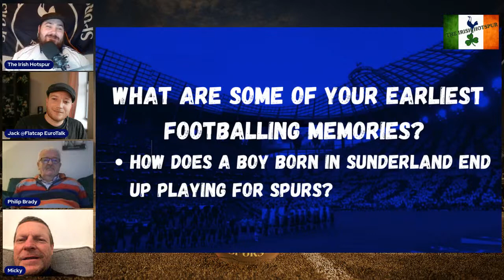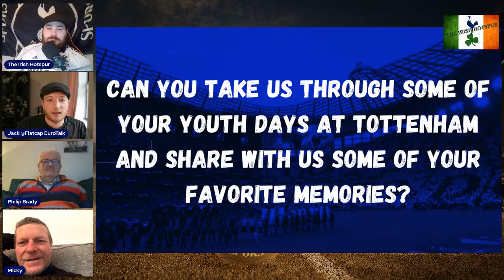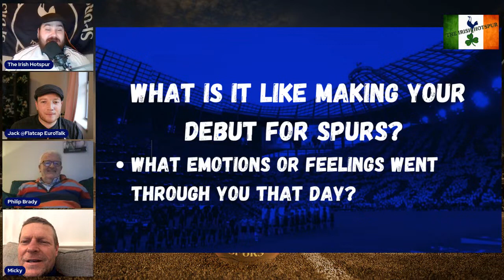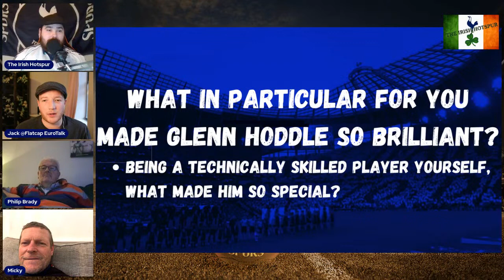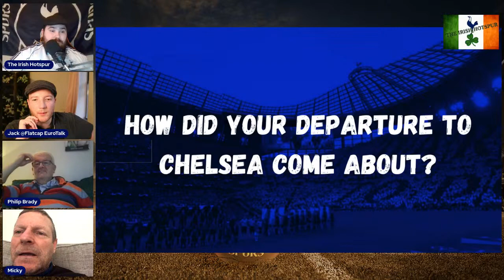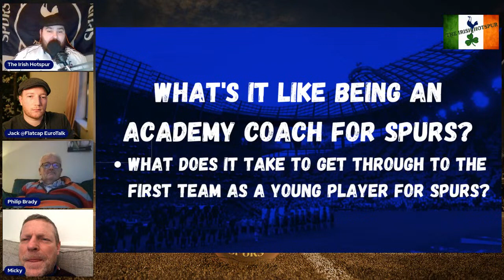AN EVENING WITH TOTTENHAM LEGEND MICKY HAZARD!